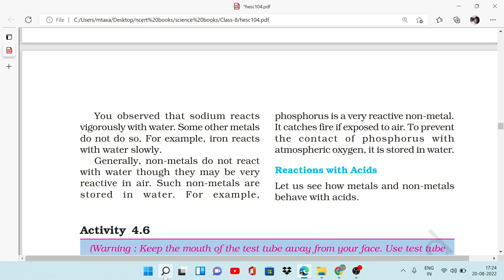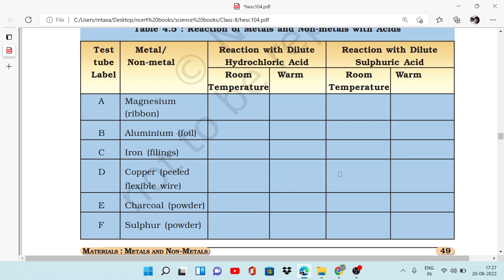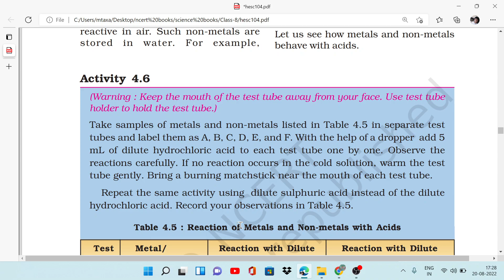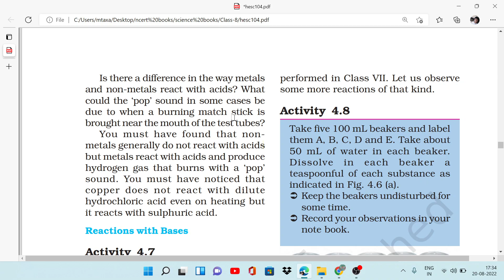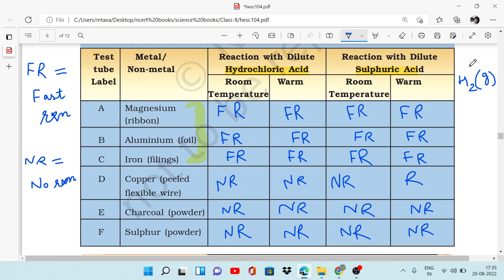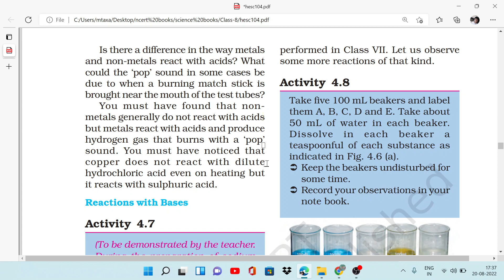Reaction of Metals & Non metal with Acid, Activity 4.6, Class - 8, Science, Chapter - 4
# Activity 4.6,